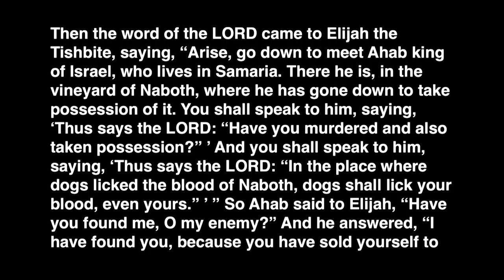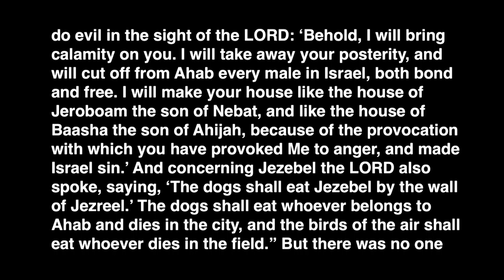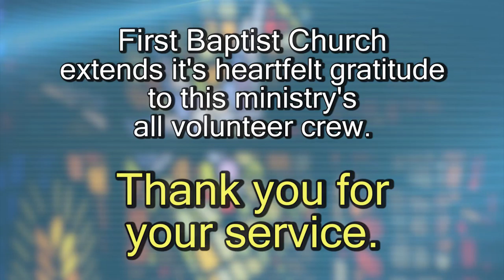Sin's Destination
'Then the word of the Lord came to Elijah the Tishbite, saying, “Arise, go down to meet Ahab king of Israel, who lives in Samaria. There he is, in the vineyard of Naboth, where he has gone down to take possession of it. You shall speak to him, saying, ‘Thus says the Lord : “Have you murdered and also taken possession?” ’ And you shall speak to him, saying, ‘Thus says the Lord : “In the place where dogs licked the blood of Naboth, dogs shall lick your blood, even yours.” ’ ” So Ahab said to Elijah, “Have you found me, O my enemy?” And he answered, “I have found you, because you have sold yourself to do evil in the sight of the Lord : ‘Behold, I will bring calamity on you. I will take away your posterity, and will cut off from Ahab every male in Israel, both bond and free. I will make your house like the house of Jeroboam the son of Nebat, and like the house of Baasha the son of Ahijah, because of the provocation with which you have provoked Me to anger, and made Israel sin.’ And concerning Jezebel the Lord also spoke, saying, ‘The dogs shall eat Jezebel by the wall of Jezreel.’ The dogs shall eat whoever belongs to Ahab and dies in the city, and the birds of the air shall eat whoever dies in the field.” But there was no one like Ahab who sold himself to do wickedness in the sight of the Lord , because Jezebel his wife stirred him up. '